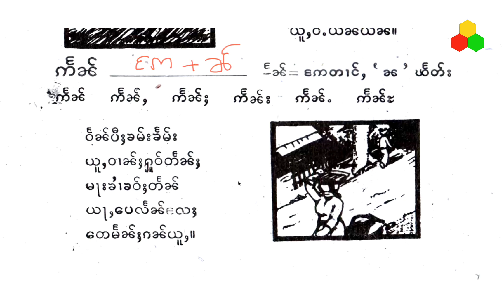Ep45 M5T ဢႅၼ်(Myan)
လဵပ်ႈႁဵၼ်းတူဝ်ၽႅတ်းသဵင်လင်ၼ် ဢႅၼ်